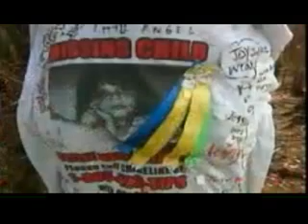Investigators Will Focus on Lee Anthony